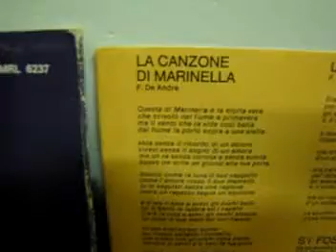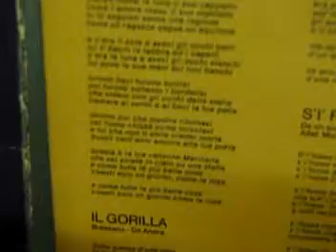de andre la canzone di marinella